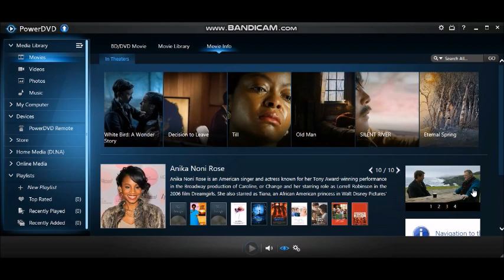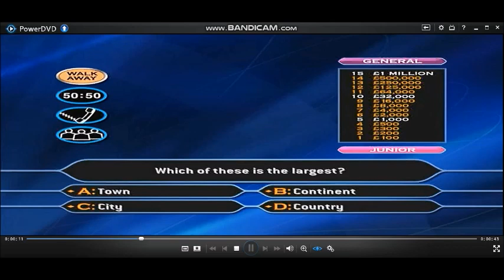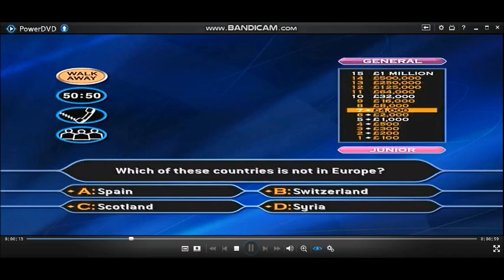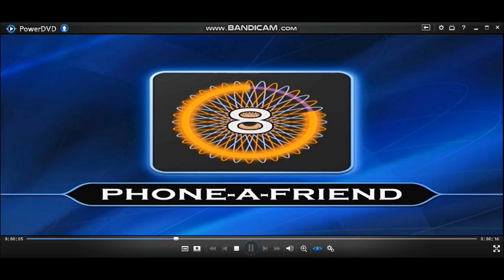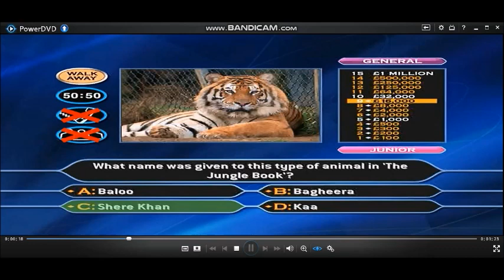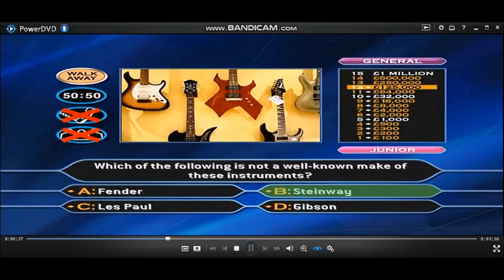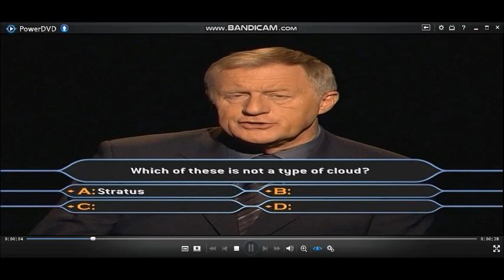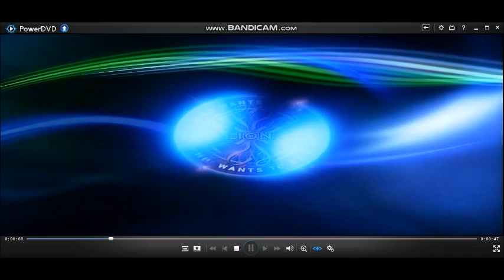(HD) WWTBAM 4th Edition/Family Entertainment Edition DVD Gameplay (22/30)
General Knowledge
Entertainment
Sport
All have to do then is to answer the 15 questions that stand between you and a virtual one million pounds. As always, you can walk away at anytime and there are the usual three lifelines available to you. Ask The Audience, 50-50 and Phone-a-friend.
21-game winnings: (4TH EDITION/FAMILY ENTERTAINMENT EDITION) £21,000,000